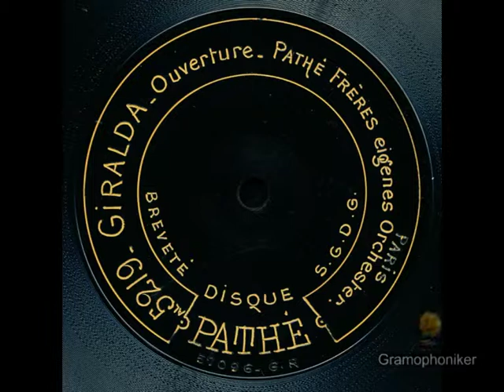Pathé Orchester - Giralda Ouvertüre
GIRALDA OUVERTÜRE
Pathé-Fréres eigenes Orchester, Paris